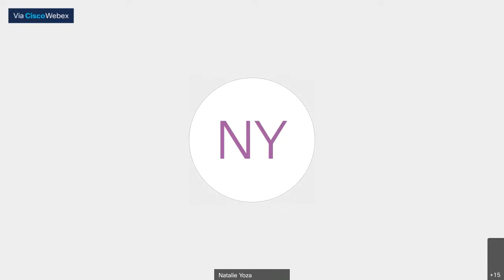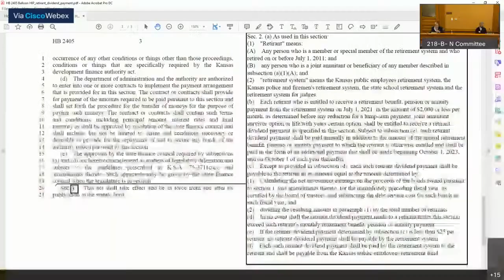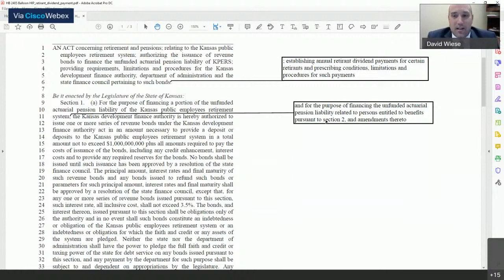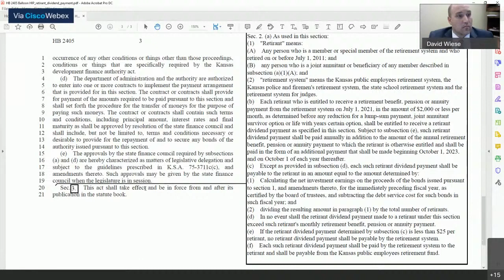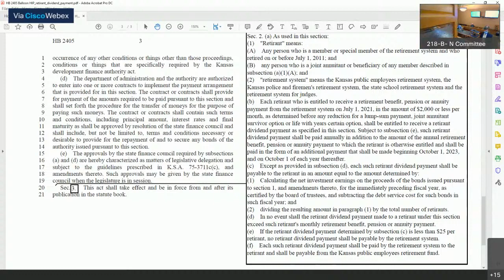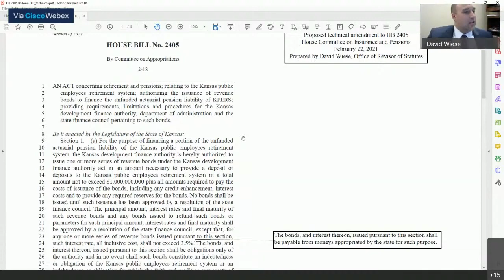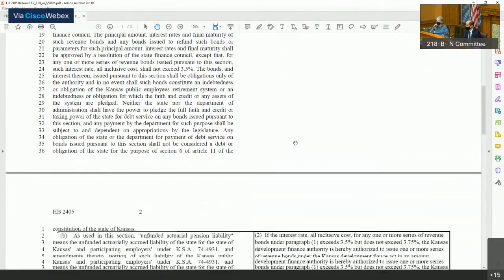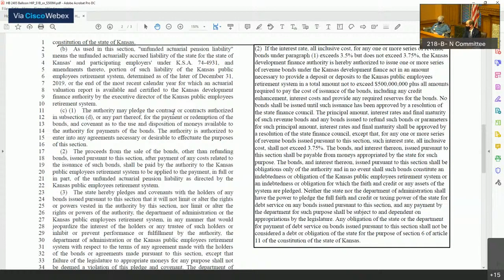House Committee on Insurance and Pensions 02/24/2021